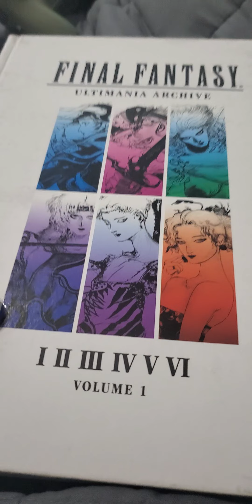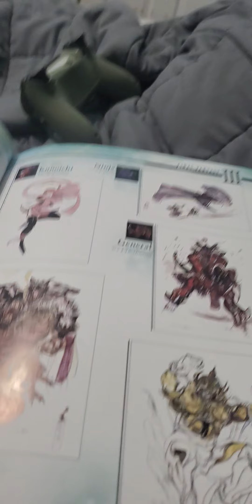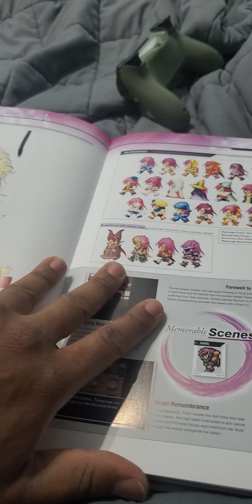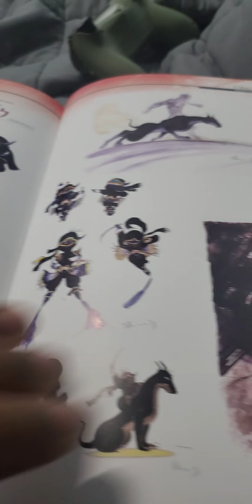Forever Final Fantasy 275